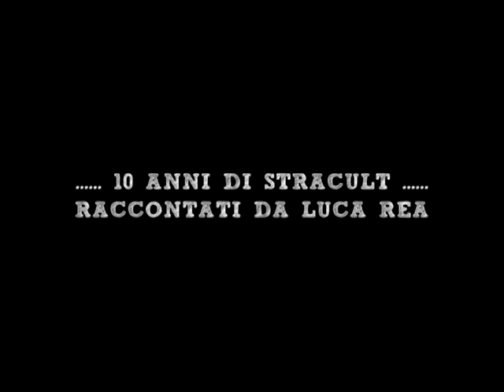10 anni di Stracult / Intervista a Luca Rea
Intervista a Luca Rea, regista, autore di saggi sul cinema italiano e non, autore sin dalla prima edizione della trasmissione di Raidue Stracult di Marco Giusti, unico programma della televisione italiana dedicato al cinema di genere e non, nonché co-curatore della retrospettiva "The Italian Kings of the Bs" a Venezia 2004.

Intervista realizzata il 10 settembre 2010 alla 67. Mostra d'Arte Cinematografica di Venezia.

A cura di Roberto Rippa e Alessio Galbiati per Rapporto Confidenziale - rivista digitale di cultura cinematografica